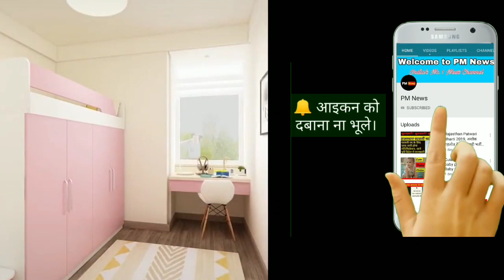Modern Bedroom Interior Design/Stylish Bedroom Design Ideas /Modern Bedrooms Decorating Tips/ Kids